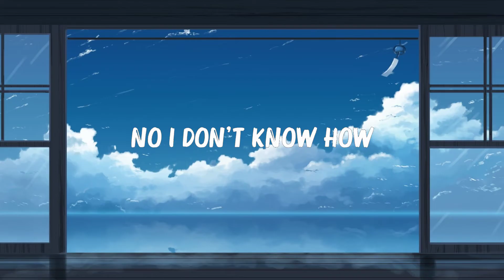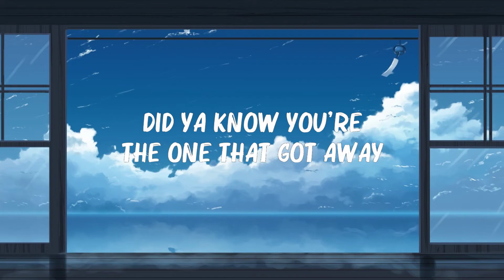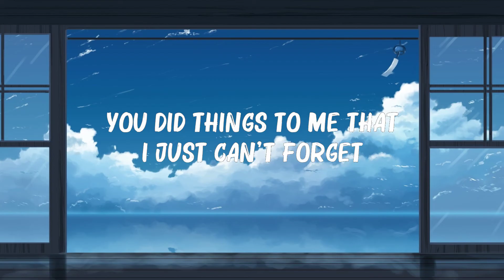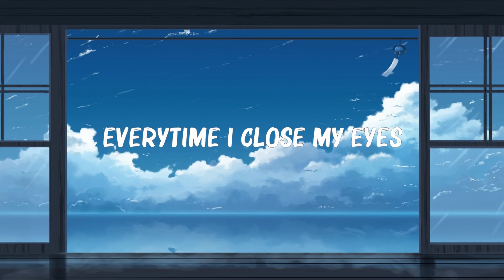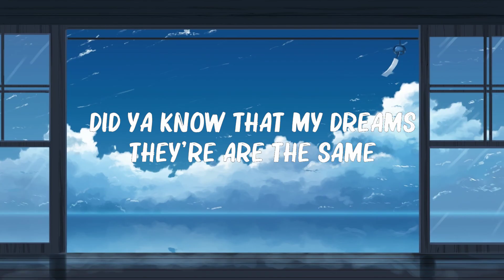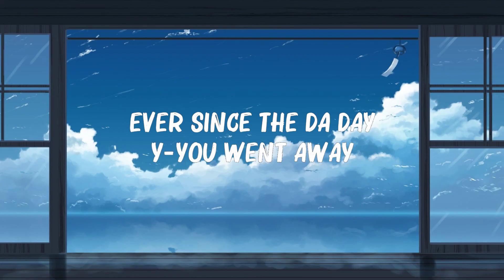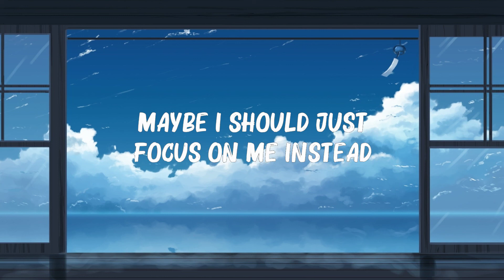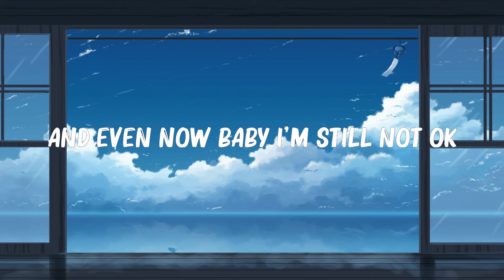Charlie Puth - Left And Right (Lyrics) ft. Jungkook of BTS | 🍀 Hot Lyrics 2024